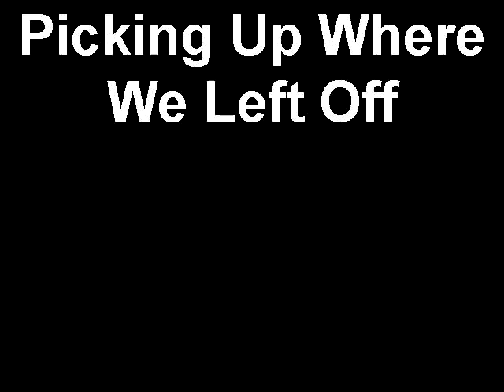Picking Up Where We Left Off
Visiting with friends, Tommy and Risha from Chico, CA in April, 2010